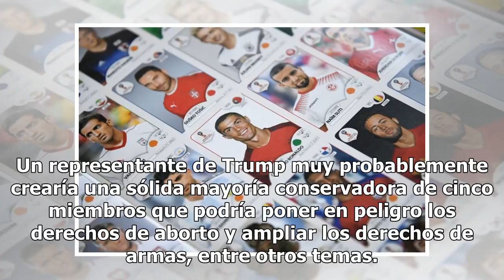El juez Kennedy dejará la Corte Suprema; Trump nominará a sucesor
Juez Kennedy, 81 años de edad. El juez Anthony Kennedy, de 81 años, anunció este miércoles que se jubilaría, abriendo camino para que el presidente Donald Trump nomine al sucesor. “El juez Kennedy informó hoy a sus colegas que está presentando al Presidente una notificación formal de su decisión, ef...